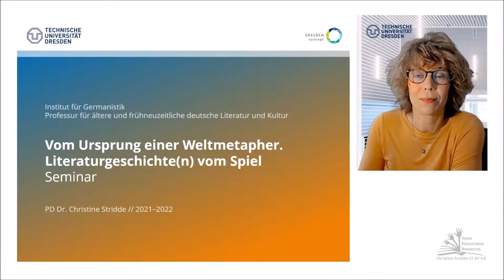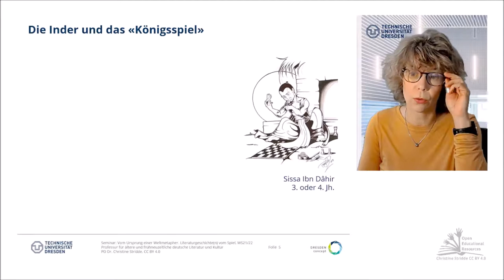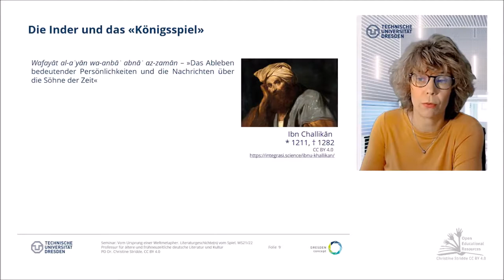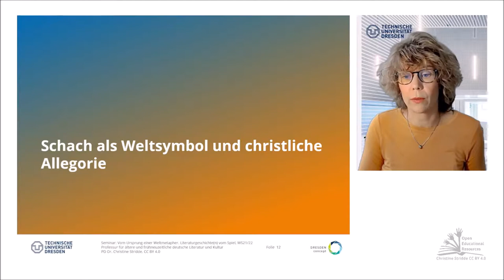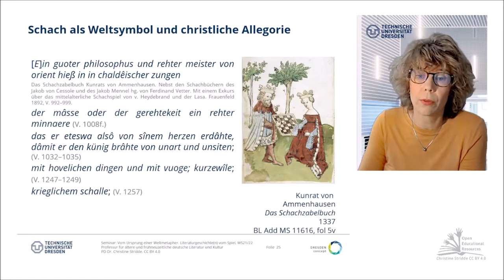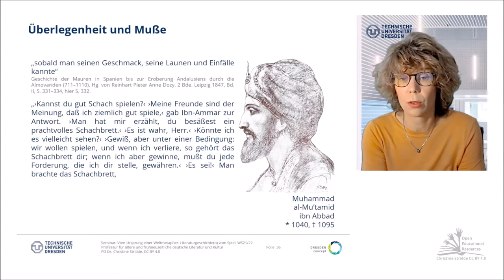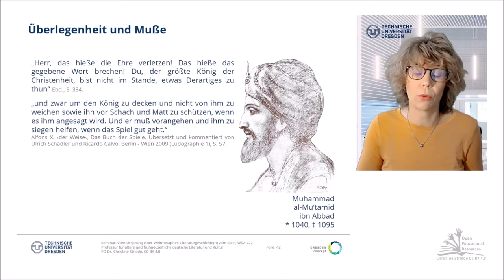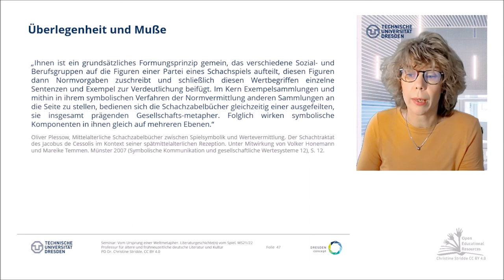05: 3. These: Das Spiel wurde in Babylon erfunden.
Historische Ursprungsgeschichten des würfellosen Brett-, näherhin des Schachspiels, gibt es ebenso viele wie für das Hasardspiel, von dem in der letzten Folge dieser Screencastreihe die Rede war. Geographisch werden sie mal in Griechenland, in Babylon, in China, Indien, Persien und Arabien verortet.  Nicht nur Herodot, der den Lydern die Erfindung aller Spiele zutraute, außer jenen auf dem Brett (ohne diese freilich gleichzeitig den Griechen anzudichten), sah einen wesentlichen Unterschied zwischen Glücks- und Geschicklichkeitsspielen auf der einen und Brettspielen auf der anderen Seite. Die Differenz ist für Historiker:innen zunächst entsprechend ein chronologischer, aber auch betreffs ihrer gesellschaftlichen Funktionalisierung, der sozialen Geltung und ethischen Beurteilung lassen bereits die frühesten Erzählungen vom Ursprung der Spiele wesentliche Unterschiede erkennen. Dienten Würfel- und Ballspiele bei Herodot und anderen der lustvollen und/oder therapeutischen Entlastung von den Beschwernissen des Lebens oder gar des Todes, was, wollte man den Spielern Böses, eben genau diesen herbeiführte, steht zumeist neben der eher sekundären Unterhaltung die Rolle des Brettspiels für die Erziehung zu Vernunft, Weisheit und moralischen Werten sowie Strategien der praktischen Herrschaftsausübung der gesellschaftlichen Oberschicht im Zentrum der Ursprungsmythen; im Grunde also – Herodot bildet eine bemerkenswerte Ausnahme – in deutlichem Kontrast zu den alea-Spielen. [...]